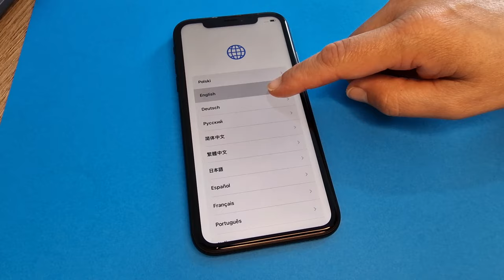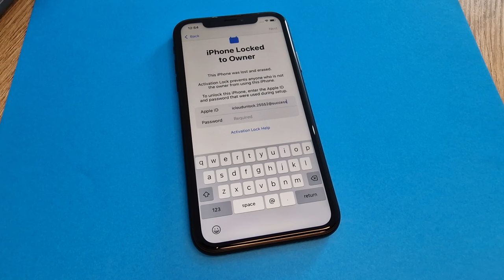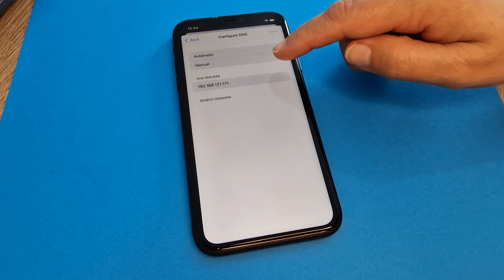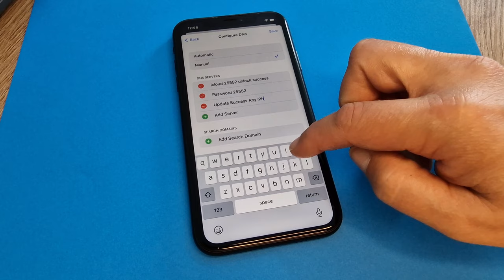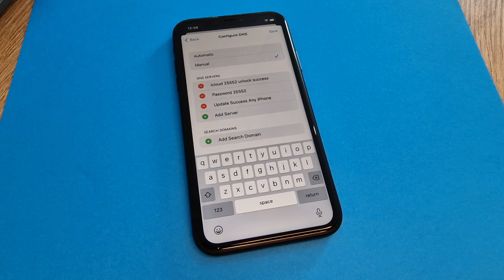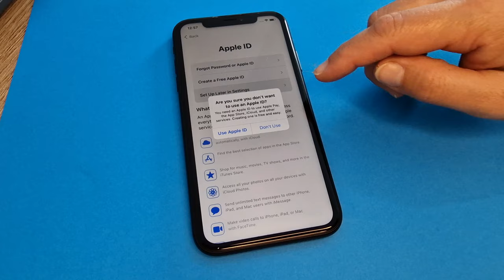Officially iCloud Unlock iPhone 5,6,7,8,X,11,12,13,14 Locked to Owner without Apple ID and Password